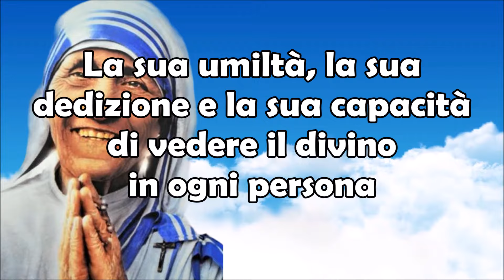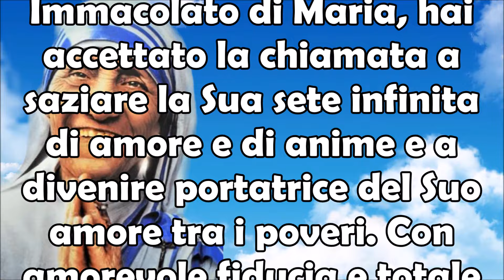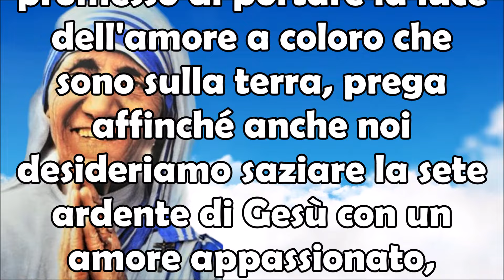Potente Preghiera a Santa Teresa di Calcutta | Lei Ti Aiuterà